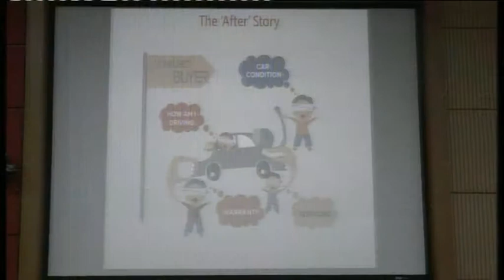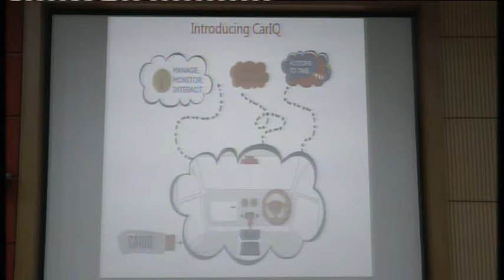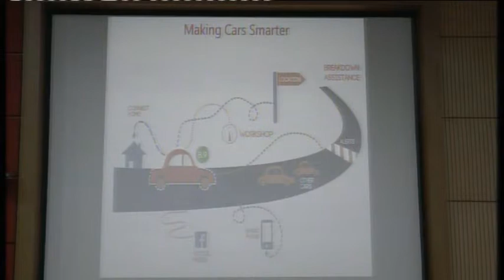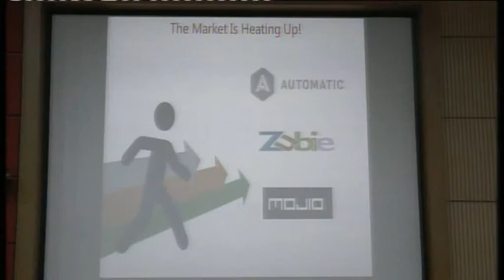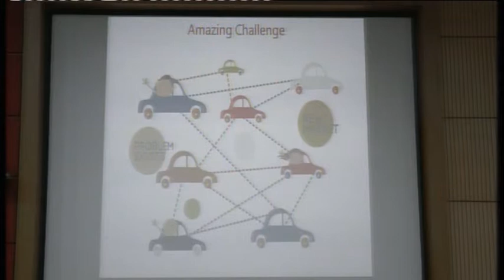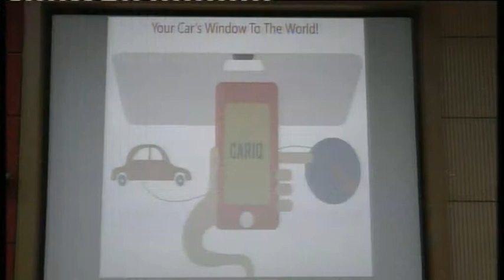TiE Mumbai SmashUp 2014 | Smashers Pitches : Deepak Thomas || CarIQ